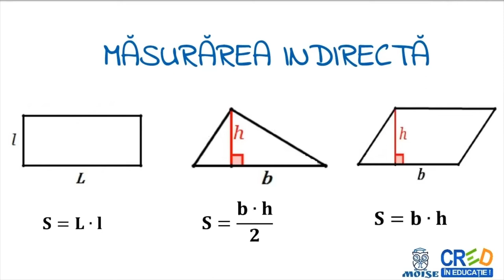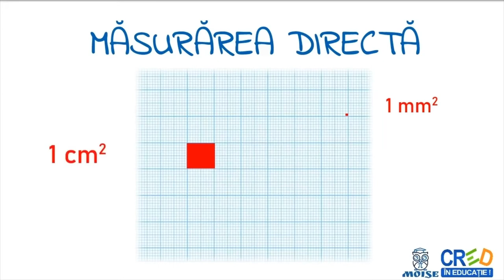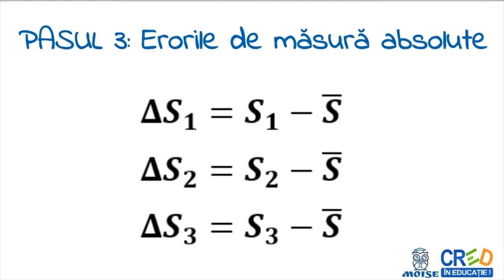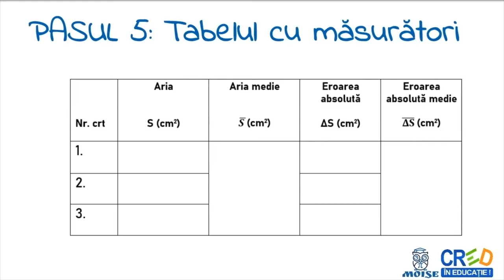Măsurarea ariei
 definitii
 exemple
 formule
 aplicatie: Masurarea ariei unei forme geometrice neregulate
Profesorul poate utiliza resursa ca element de fixare a cunostintelor in lectia de predare a notiunilor din lectia
“Masurarea ariei” sau intr-o lectie de recapitulare.